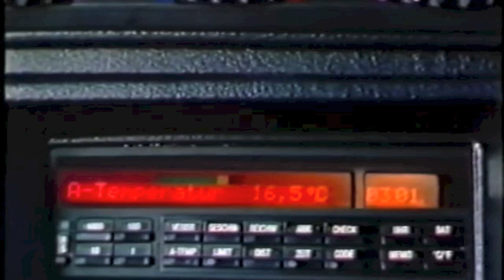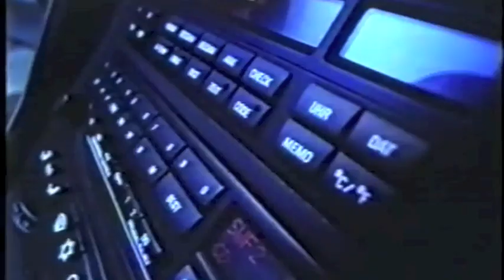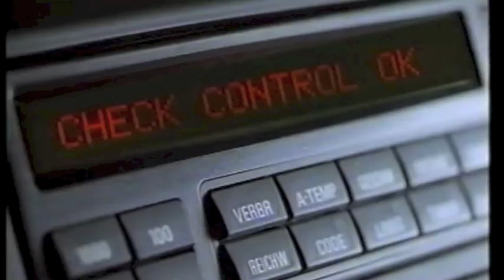MYRONE - 「Exclusive Coupé」